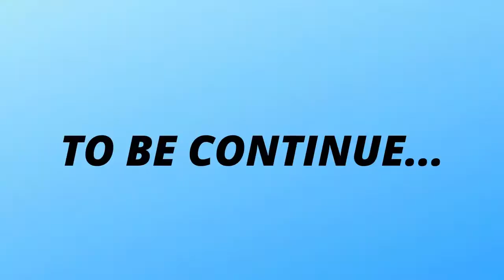Madhubani painting Dupatta |JITCRAFT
Jitcraft is online shopping destination for Handcrafted product. Platform that curates finest handicrafts in India from heart of tribal artisans.